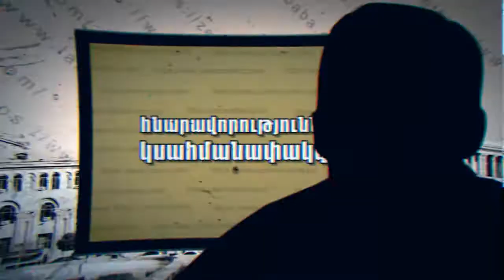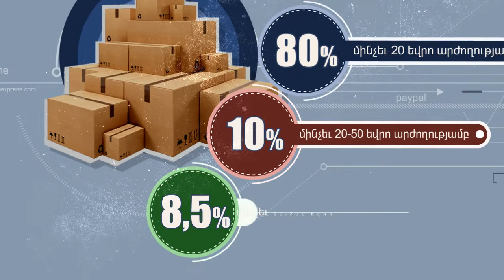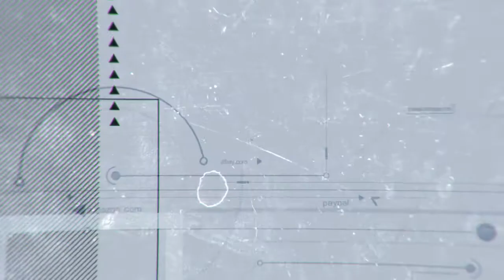Ինտերնետ խանութները մաքսազերծման եզրին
Հայաստանցիների ինտերնետային գնումները էականորեն կարող են սահմանափակվել։ Պատճառները և մանրամասները՝ տեսանյութում։